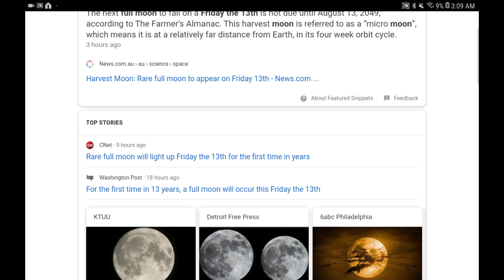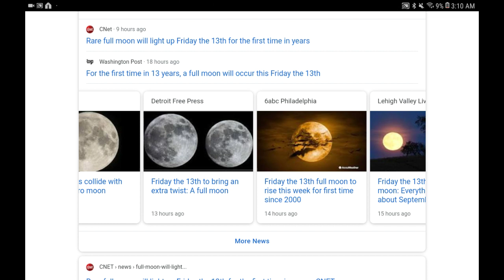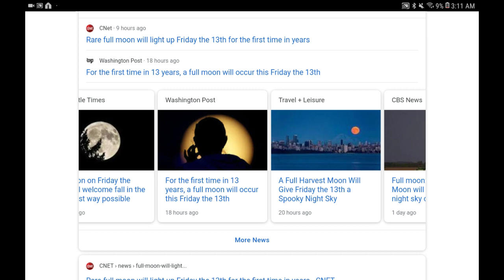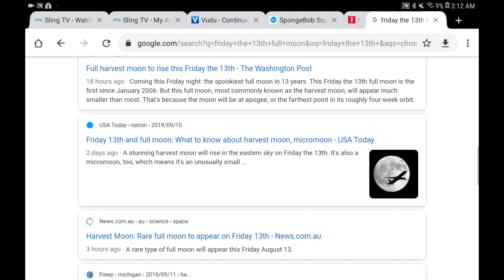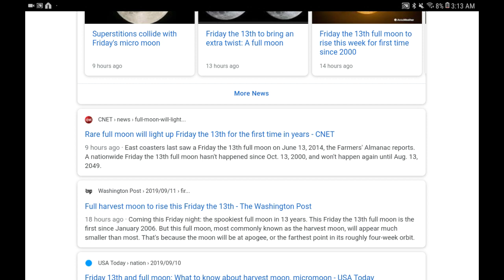"Rare" Micro-Harvest Full Moon On Friday the 13th!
This is pretty interesting.